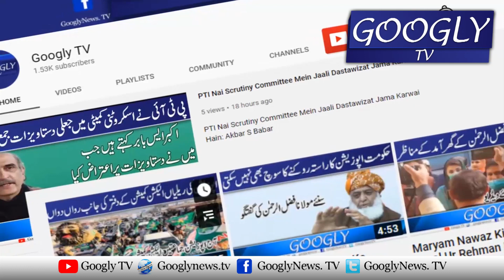Miftah Ismail Mehangai Karay Tau Uss Ka Zimadar Mein Nahin : Shahid Khaqan Abbasi | Googly TV